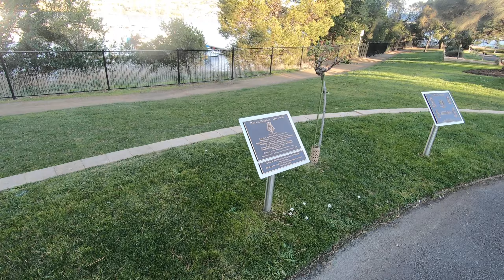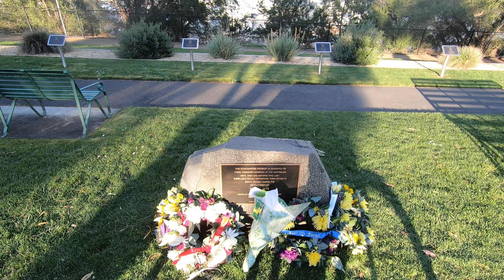Running & Cycling - Part 7 (Chạy bộ và đạp xe - Phần 7)